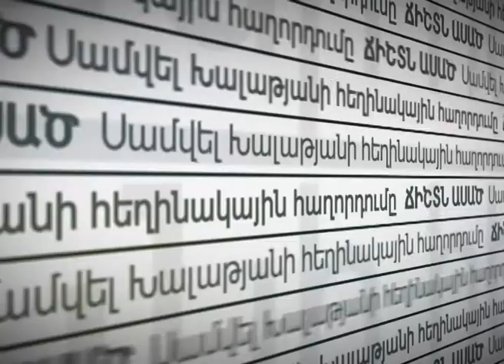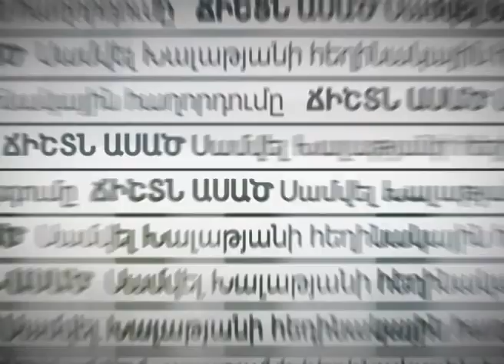Ճիշտն ասած - 31.03.2018